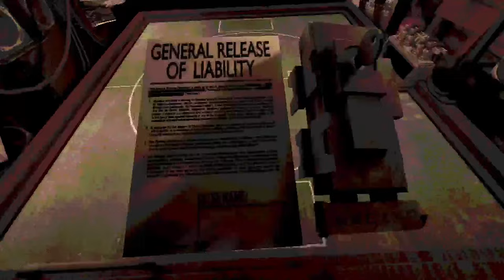BUCKSHOT ROULETTE: WHY MUST THIS ONLY HAPPEN TO ME!!!???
I ONLY THREW MY WATER BOTTLE AND LEG WEIGHT!!
I rarely ever rage but this made me actually throw things around lol